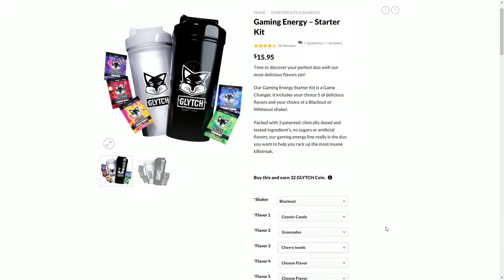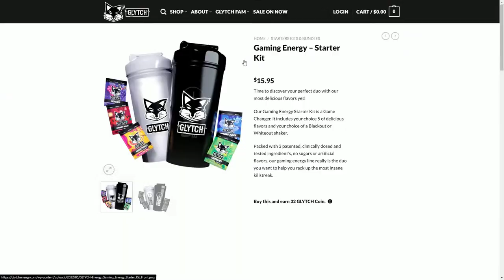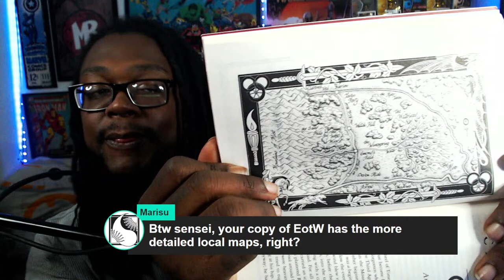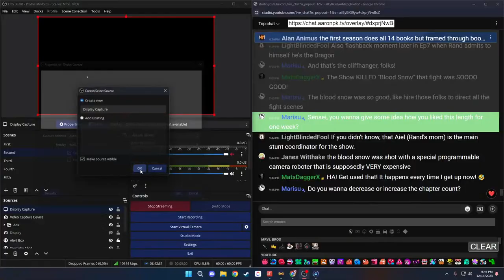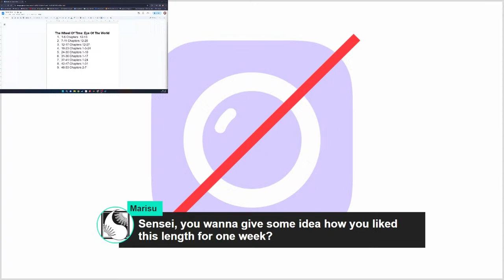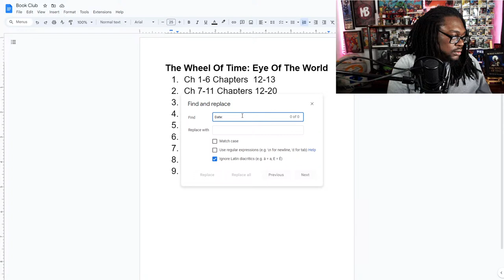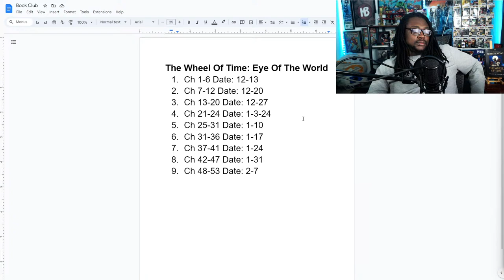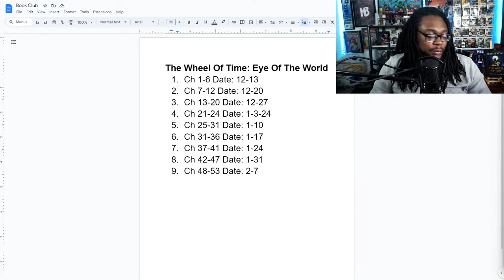The Wheel of Time: The Eye of the World - Ch. 1-6 | From WoTcher To Reader EP. 1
The Eye of the World is a high fantasy novel by American writer Robert Jordan, the first book of The Wheel of Time series. It was published by Tor Books and released on 15 January 1990. The original unabridged audiobook is read by Michael Kramer and Kate Reading. A later unabridged edition is read by Rosamund Pike.

🦸🏿‍♂️Welcome to MRVL BROs🦸🏻‍♂️
🔴Pop Culture News Updates Every Weekday!